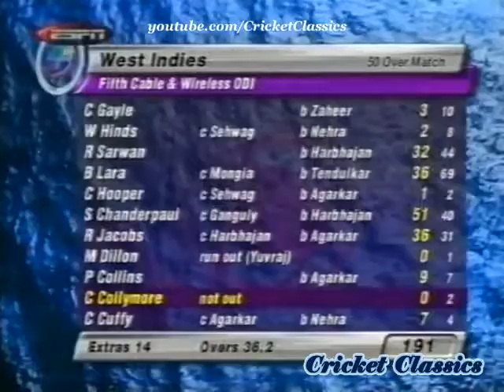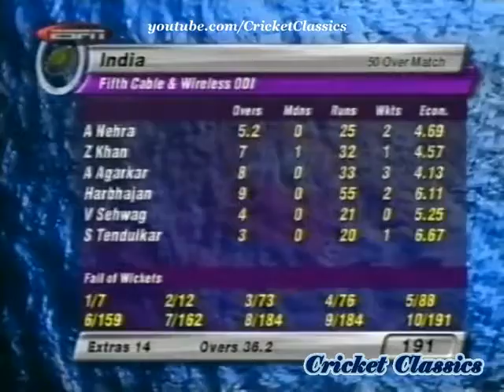India's First ODI Series Win in West Indies | Trinidad 2002 | Dada's Army Conquer the Caribbean!!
India's First Series Win in West Indies : Ganguly's First Overseas Series Win as Captain of India - Watch India make history in the Caribbean in the 5th ODI of the West Indies vs India 2002 Series at Port of Spain, Trinidad With the 5-match India vs West Indies 2002 ODI series levelled at 1-1 going into the final ODI, India blew away the hosts to win the match by 56 runs and the series 2-1. This was India's first ever ODI series victory over the West Indies in Wets Indies and also Ganguly's first series win India as Indian captain overseas. This victory proved to be the stepping stone for the young Indian team led by skipper Ganguly famously called DADA'S ARMY which gained a lot of success and scripted many sensational wins for India in the years to come. * How did you like this video? Do you have any suggestions? IndiaVictory DadasArmy TeamIndia cricket cricketfans indiancricket lovecricket india cricketlovers cricketlover STAY IN TOUCH!